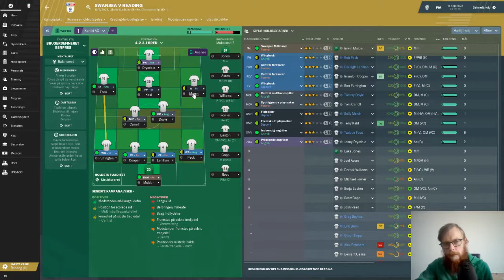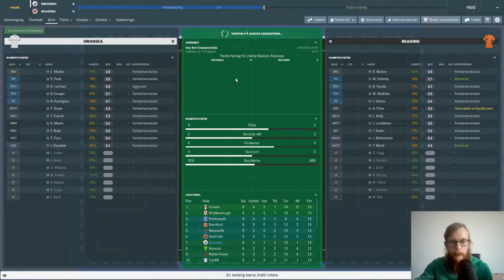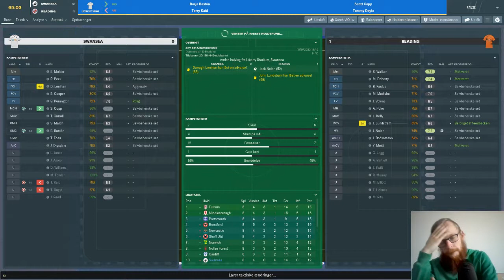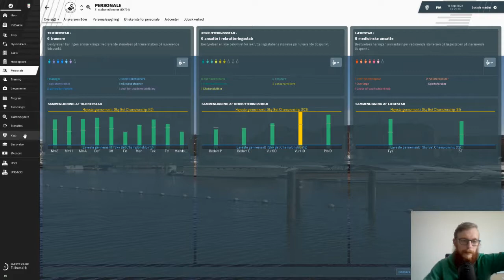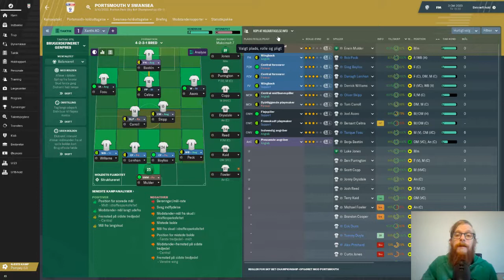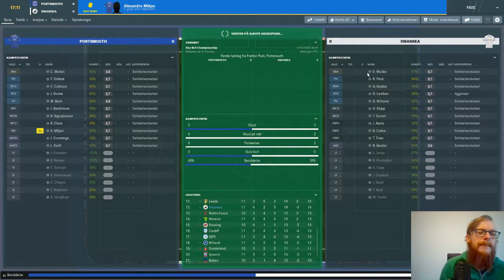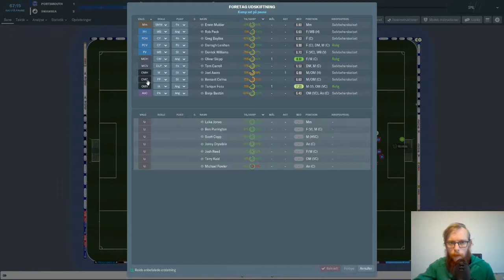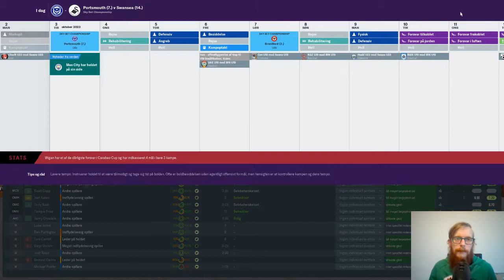FM19 - The Journeyman Vejen mod Champions League - Del 50 Tegn på krise!